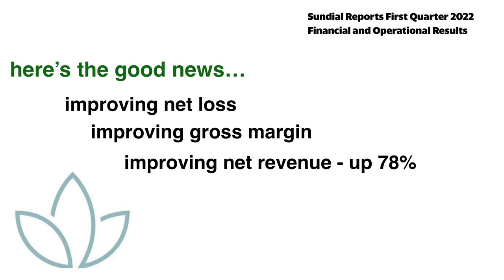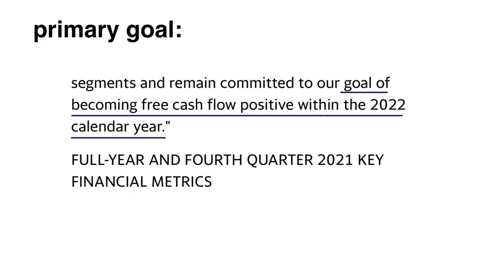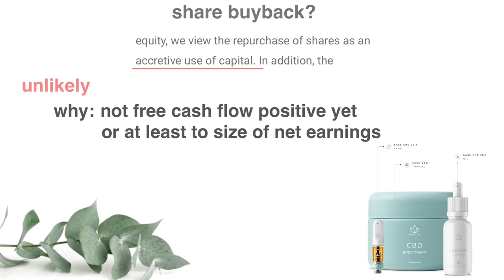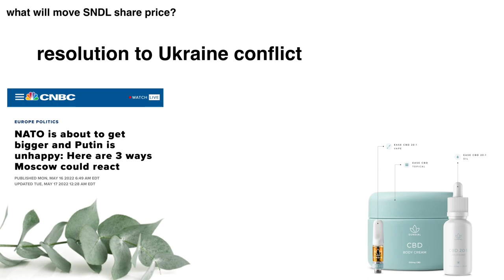SNDL stock - Reverse Split? Share Buyback?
SNDL stock - Reverse Split? Share Buyback?  SNDL stock news. Cash flow positive will be an important milestone for sundial growers in 2022 and in the meantime a solid Q2 ER and/or the Senate introduction of their decriminalization bill could start a SNDL short squeeze